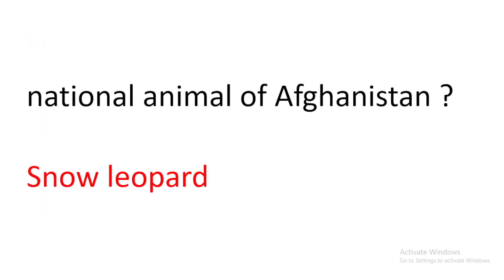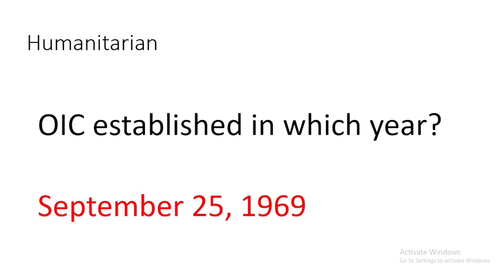MOD security Supervisor solved paper | MOD todays paper | MOD past paper | MOD jobs 2022 | mod solve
mod jobs 2022 latest update | mod list of eligible and rejected candidates mod jobs 2022 mod syllabus | ministry of defence syllabus | mod syllabus for screening test | mod jobs 2022 | mod is a video that contains all information about mod syllabus .. Ministry of Defense mod jobs 2022 syllabus (recruitment) has announced many job vacancies. The interested candidates have applied on the require posts and now are waiting for the test date. MOD has announced the screening test date for the applicants. You can check the test date from this page & check application eligible status for screening test and syllabus of ministry of defence jobs 2022. MOD syllabus 2022 ministry of defence jobs 2022 syllabus / written test syllabus past papers for sub inspector assistant director AD UDC/LDC solved MCQS. Assistant Director (BS-17) Assistant Director (Computer Programming) (BS 17) Security Assistant Sub Inspector (BS-9) Traffic Analyst Supervisor (BS-16) Traffic Analyst (BS-14) Assistant (BS-15) Technician (BS-14) Sub Inspector (BS-14) Security Sub Inspector (BS-14} Upper Division Clerk UDC (BS-11) Sub Engineer-t (BS-11) Lower Division Clerk LDC (BS 9) Security Supervisor (BS-7) Laskar (BS–1) Naib Qasid (BS-1) MOD syllabus 2022 Eligibility Status: The applicants who are applied on the require posts must have PhD, M.Phil, Masters, Bachelors, B.Tech, DAE, Intermediate, and Matric qualification. The candidates can check their eligibility status for the applying post under the rules of the Ministry of Defense Pakistan. The candidates can check the final eligibility status from this page. To check the MOD eligibility status “ Click here ”. MOD written Test Date 2022 The candidates who applied on the required MOD job posts 2022 under their eligibility status are now waiting for the screening test date. Now the Ministry of Defense has announced the screening test date for the applicants. The screening test for MOD jobs 2022 applied posts hold 21, nov 2022. MOD Test Preparation: MOD Test Preparation. MOD has declared the screening test date for the applicants. So, now you have to prepare yourself to clear this test and appoint at applying post. Here we provide MOD past papers for the applicants to prepare for the screening test. These past papers will be beneficial for the candidates to easily clear the MOD screening test 2021. You can download these past papers from Here: There is a different syllabus for some MOD jobs 2022 such as Sub Inspector and Assistant Director Posts. For these two posts the syllabus pattern is different while the same for other remaining MOD job. So, here we provide general and other two posts syllabus for MOD test preparation. The general syllabus for all other MOD posts consists of Mathematics, Pakistan Affairs, Current Affairs, and English subjects. Sub Inspector Syllabus Past Papers: The past papers for MOD Sub Inspector post are available on this page. Here we provide past papers for Sub Inspector post 2022, which will be beneficial for the applicants. The syllabus for Sub Inspector post consist of English, Aptitude, General Knowledge, Urdu, Everyday Science, Current Affairs, Law, IQ, World GK, and Computer quizzes. Sub Inspector Past Papers Downloads Here Assistant Director Syllabus Past Papers: The syllabus for Assistant Director Post is different from other MOD posts. Last time the test was held for Assistant Director Post consist of 200 MCQs statements through NTS. The MCQs consist of basic and some other subjects such as Psychology, Urdu, Mass Communication, History, Sociology, and Computer Science. Past Paper Mcqs Download AD – UDC – LDC Here we provide Assistant Director past papers to clear the screening test. We will also upload the test result on our website. So, keep in touch to get more updates for MOD test results for the interview selection on applying post. English Portion = 20 Marks Part-I Vocabulary, antonym, synonym, Grammar usage, Sentence Structure active passive and part of speech. Pak Study = 20 Marks Constitutional History of Pakistan 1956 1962 and 1973 Pakistan Constitutional Amendments 1973 History Of Pakistan Movement (1857) Geography of Pakistan Presidents & Prime Ministers of Pakistan Since 1947 Pakistan General Information MCQs General Knowledge of Pakistan Current Affairs = 20 Marks UNO origination Country Capitals and Currency Sea & River Current Head of International Organizations Current World Leaders World Ambassadors to Pakistan Current Foreign Ministers geography quiz GK Maths BASIC URDU BASIC Islamic Portion = 20 Marks Pillars of Islam Battle Quran Pak quiz Caliphate Obligatory Posts relevant quiz / Departmental quiz = 20% Computer relevant, MS world, power point for clerkly posts, and department quiz